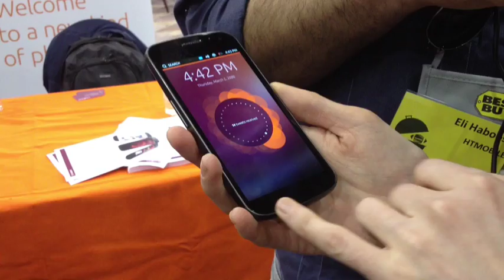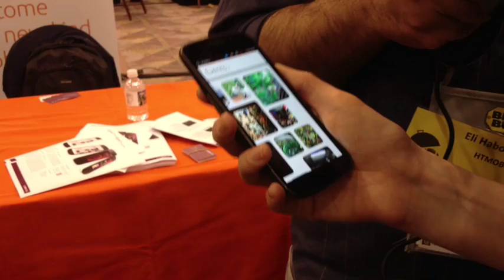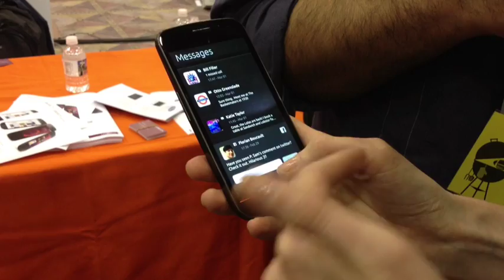ubuntu phone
The ubuntu phone - a new concept based on Ubuntu Linux distribution running on an average ARM based Google Nexus 3